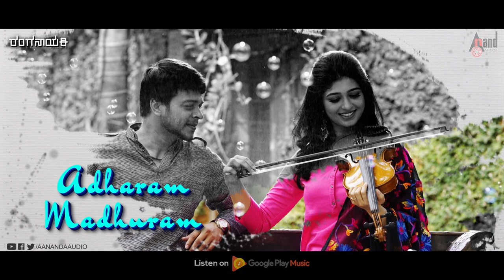Ranganayaki-Vol 1-Virginity | Adharam Madhuram |MG Srinivas |Aditi |Trivikram |Dayal Padmanabhan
Watch Full Lyrical Video Adharam Madhuram From the Movie Ranganayaki - Volume 1 - Virginity. Starring: Aditi Prabhudeva, Trivikram, Srini Exclusive Only On Anand Audio Official Youtube Channel..!!!
► You can also Download Anand Audio App
♪ Song: Adharam Madhuram-Lyrical Video
♪ Singer: Shwetha Prabhu, Shashank Sheshagiri
♪ Lyrics: Vallabhaacharya
♪ Keys: A. S. Ram,  Kadhri Manikanth
♪ Keytar: A. S. Ram
♪ Violin: Rangapriya Sankaranarayanan
♪ Mridangam: Ganapathy
♪ Guitars: Abinandan
♪ Bass: Shallu Varun
♪ Recording Studios: Krithi Audios,  Kadriskeys Studios
♪ Recording Engineers: Lethal
♪ Song Mixed And Mastered By Dhanasekar @Kadriskeys Studios Chennai
♪ Sanvi Shetty Aarna Shetty And Mithil Athreya
♪ Lyrical Video Editor : Vishnu.S
♪ Film: RANGANAYAKI - Volume 1 - Virginity
♪ Starcast: Aditi Prabhudeva, Trivikram, Srini
♪ Story-Screenplay-Direction: Dayal Padmanabhan
♪ Producer: S.V.Narayan
♪ Banner: S.V.Entertainment
♪ Dialogues: Naveen Krishna
♪ Co-Director: Venkat Dev
♪ Dop: Rakesh B
♪ Editing: Sunil Kashyap.H.N
♪ Music & Background Score: Manikanth Kadri
♪ Director Of Photography: Rakesh.B
♪ Production Design – Dayal Padmanabhan, Siraj
♪ Record Label: AANANDA AUDIO VIDEO
You can also download this album from
♪ Amazon Prime Music
Operator Codes
01.To Set "Adharam Madhuram" as Your Caller Tune!!!
Operator Codes
02.To Set "Geetha Madhuram" as Your Caller Tune!!!